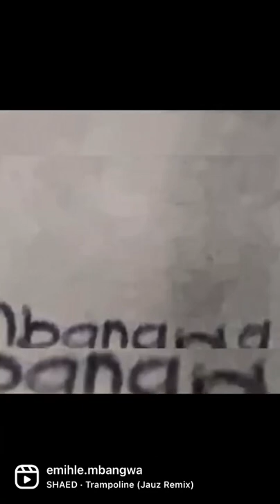pencildrawing by 15year Old Emihle.Mbangwa 🇿🇦